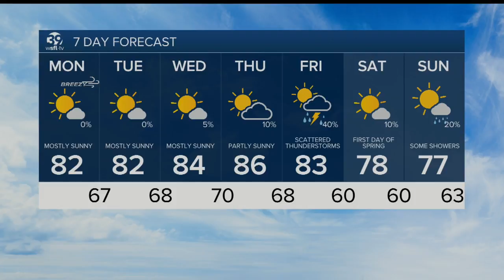Monday Forecast 3.15.21